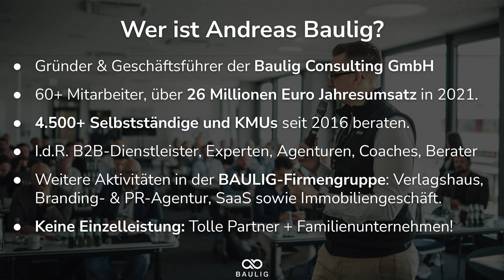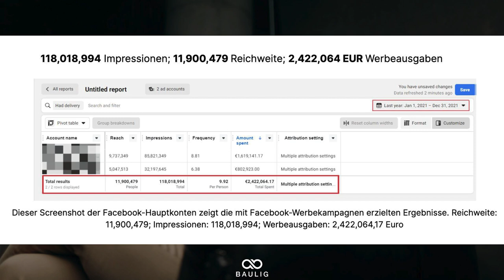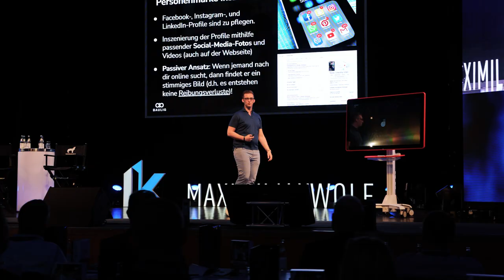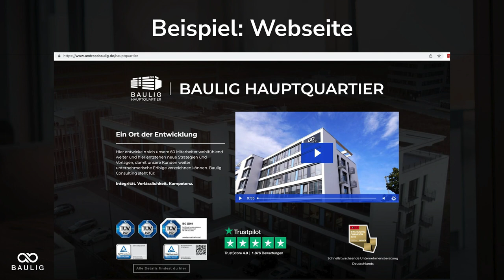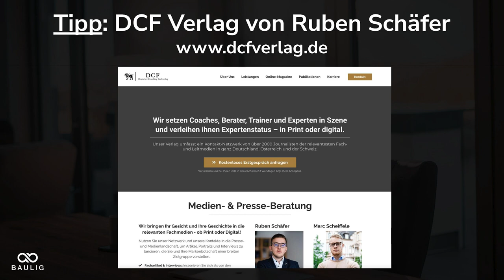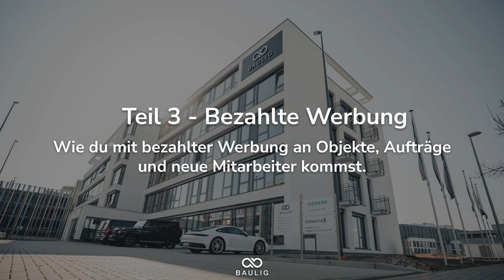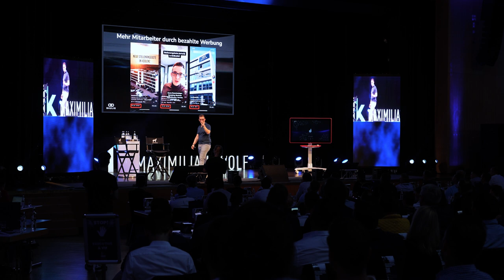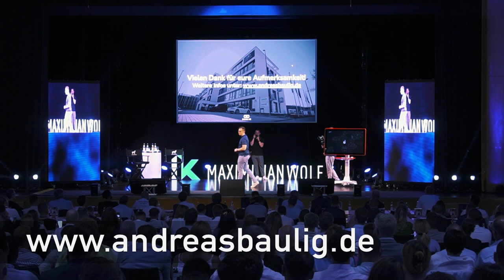Omnipräsenz in deinem Markt - Andreas Baulig - Unternehmer-Vortrag (Immokongress 2022)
In diesem spannenden Video spricht Andreas Baulig auf dem Immokongress 2022 in Augsburg darüber, welche 9 Mindsets du in deinem Unternehmen implementieren musst, damit du eine Marktdominanz aufbauen kannst.

Willst du als Agenturinhaber deine Preise erhöhen & bessere Kunden gewinnen?